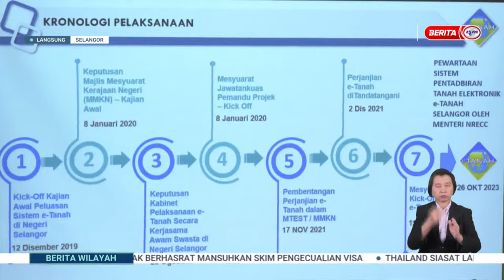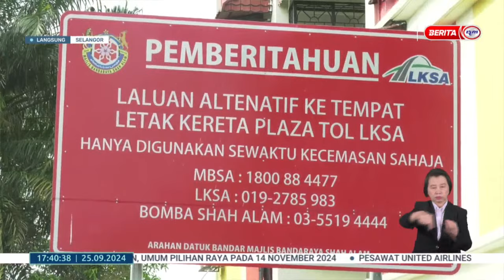25 SEPT 2024 BERITA WILAYAH - LANGSUNG DARI WILAYAH BARAT